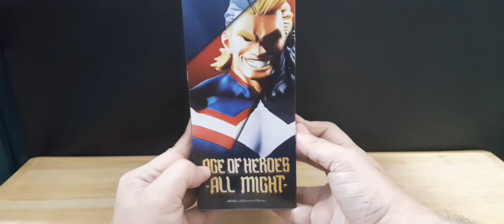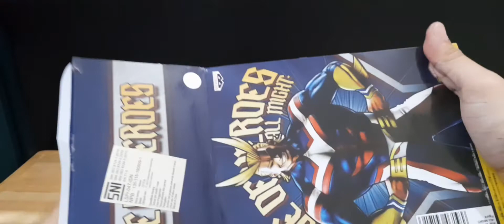GAGAH DAN JUARA!!! AGE OF HEROES ALL MIGHT BANPRESTO UNBOXING